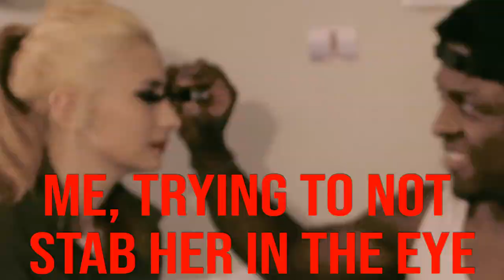My FRIEND Makes Me Do Her MAKEUP (and i fail miserably)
If we get 100 LIKES, then Natalie will do MY MAKEUP!
If we ger 200 LIKES, then Natalie will do MY MAKEUP DRUNK!
SO, MAKE SURE YOU HELP OUT BY SHARING AND LIKING THIS VIDEO!

LICENSING STARTS AT ONLY $24.95
*MUST PURCHASE LICENSE TO USE BEATS & MUST GIVE CREDIT (Prod. by Alpha AF)